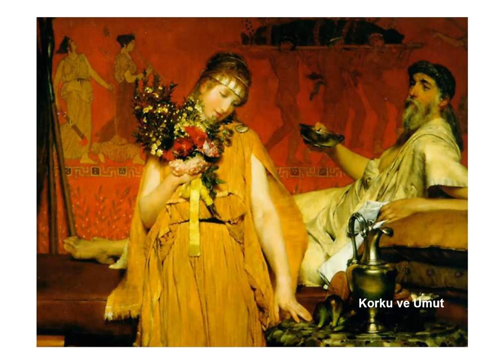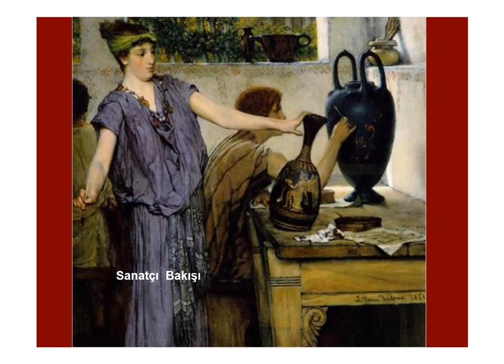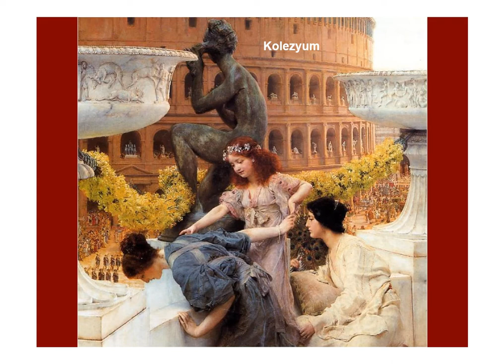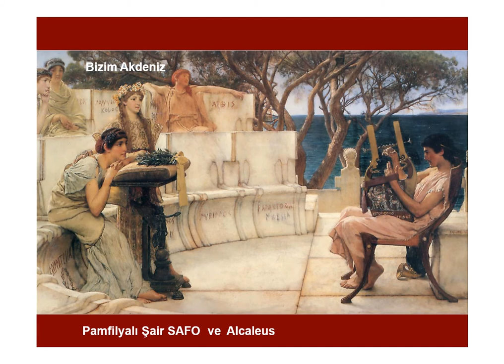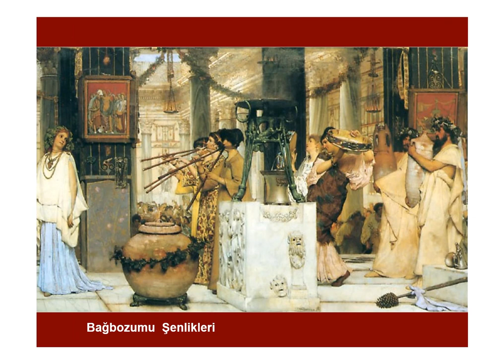Alma Tadema Lawrence : Remarquables peintures